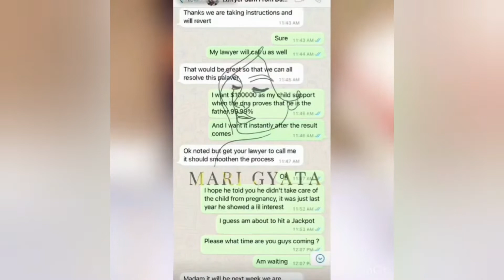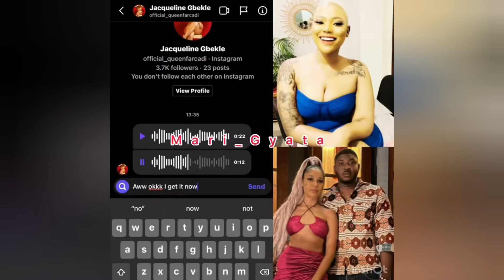Sister Derby Paid And Organised A Paternity DNA Test On Farcadi's Child With Derby's Boyfriend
Sister Derby has gone to pay and organise partenity DNA test on Farcadi's Child With Derby Boyfriend Without the consent of the father

10 May 2022